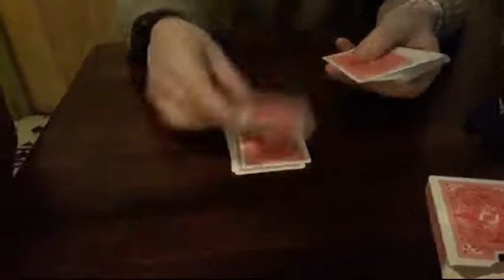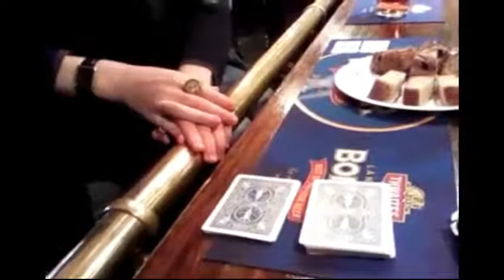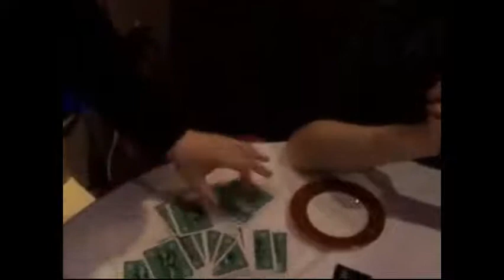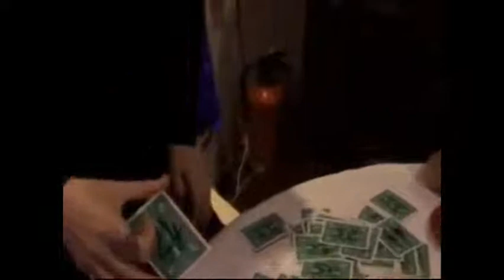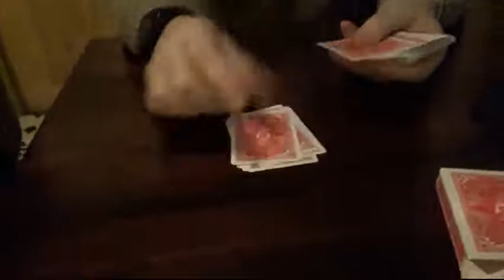Saturn Magic - ALMOST THE BERGLAS EFFECT = REAL WORLD SOLUTIONS TO A.C.A.A.N THE ANY CARD AT ANY NU